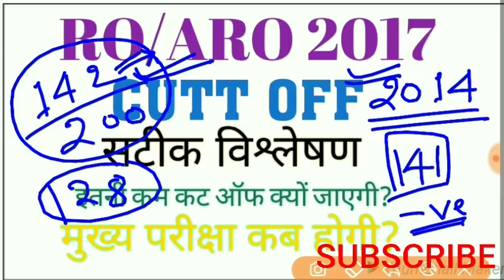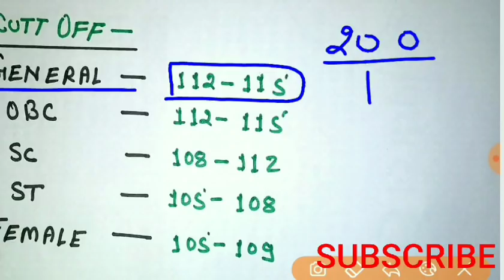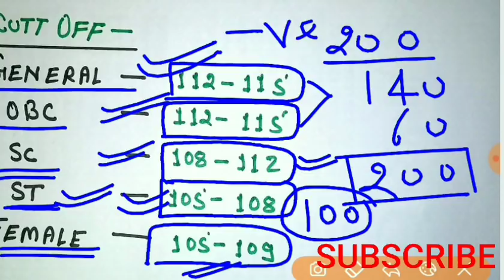RO/ARO 2017 EXPECTED CUTT OFF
Also watch.